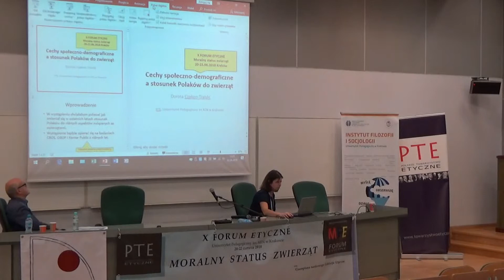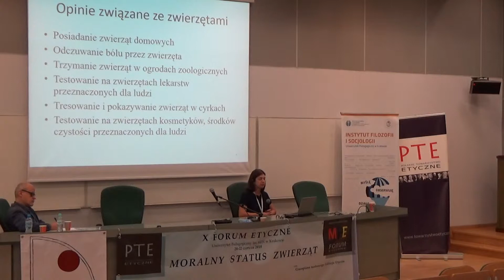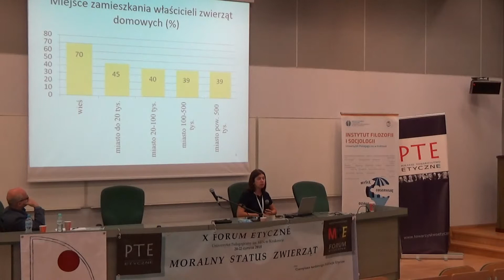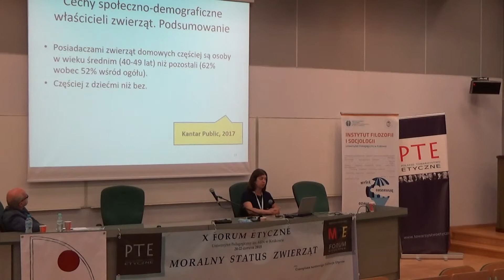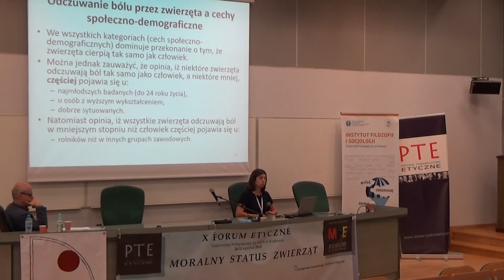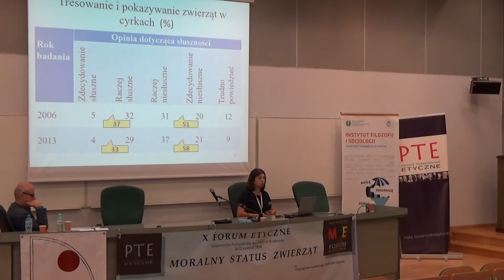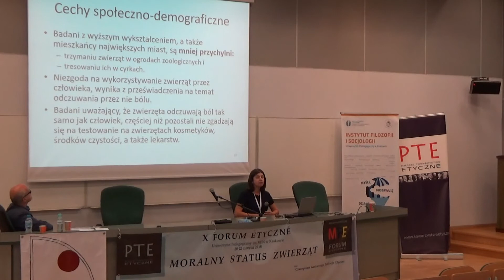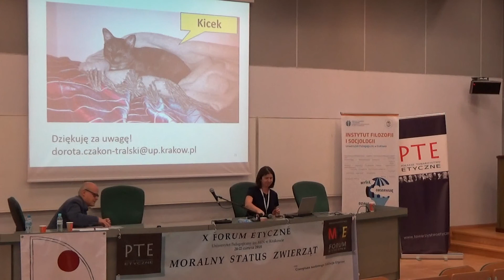dr Dorota Czakon-Tralski - "Cechy społeczno-demograficzne a stosunek do zwierząt"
X Forum Etyczne "Moralny status zwierząt",
22 czerwca 2018,
Instytut Filozofii i Socjologii Uniwersytetu Pedagogicznego w Krakowie,
Prelekcja dr Doroty Czakon-Tralski pt. ""Cechy społeczno-demograficzne a stosunek do zwierząt"